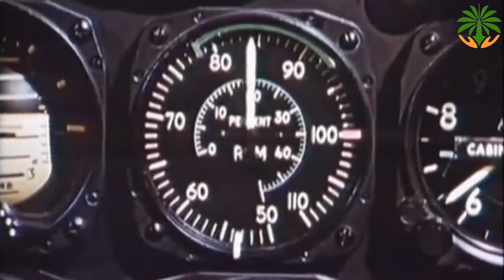Kisah F-86 "SABRE", PEMBUNUH MIG YANG PERNAH DI MILIKI TNI AU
F-86 Sabre adalah pesawat legendaris, terkenal sejak Perang Korea dan mendapat sebutan MiG-Killer karena berhasil merontokkan 792 pesawat MiG­15 dalam 900 kali pertempuran udara dan “hanya” kehilangan 78 unit. Bila ini benar maka kill ratio pesawat F-86 terhadap MiG-15 adalah 10 : 1, angka yang fantas­tic. Meskipun dokumen Rusia menyebut bahwa mereka berhasil merontokkan 650 Sabre di udara dan diakui Amerika “hanya” 224 pesawat, terpenting bahwa pesa­wat F-86 Sabre memang dirancang sebagai pesawat tempur untuk keunggulan di udara.
Edgar Schmued berhasil merancang pesawat yang diper­syaratkan oleh AU AS, maka lahirlah pesawat F-86 Sabre yang terbang perdana pada tanggal 1 Oktober 1947. Pesawat lincah yang ditenagai dengan mesin jet trial dan hanya diawaki seorang  Pilot ini mampu melesat terbang mendekati kecepatan suara dengan struktur yang telah dirancang untuk penerbangan supersonik Untuk itulah ekor pesawat telah mengadopsi rancang bangun mutakhir serta adanya horizontal stabilizer yang mempunyai satu kesatuan – bertolak belakang dengan stabilizer pesawat terdahulu. Dengan penemuan baru ini masalah kontrol dapat teratasi dan pesawat dapat terbang melebihi kecepatan suara, karena pilot saat menggerakkan stick control semua bagian stabilizer akan bergerak. Namun teknologi permesinan be­lum mampu mengatasi, sehingga pesawat F-86 hanya dapat terbang supersonik dengan cara terbang dive pada sudut antara 70 hingga 90 derajat mengarah ke bawah.